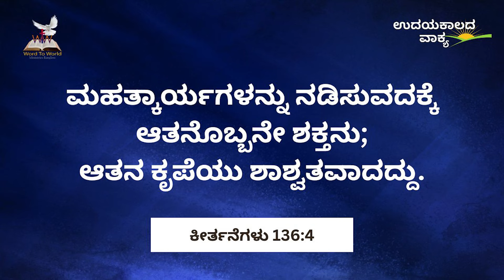ಉದಯ ಕಾಲದ ವಾಕ್ಯ || ಕೀರ್ತನೆಗಳು 136:4 | March Month Promise - Bro Robin